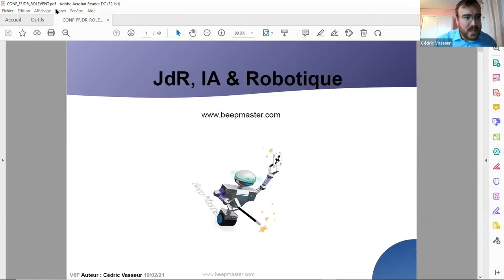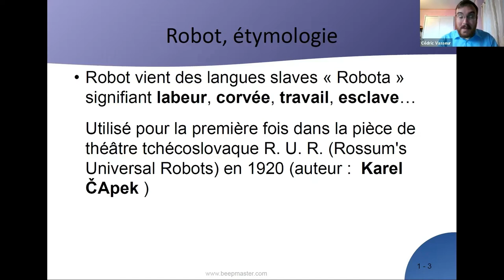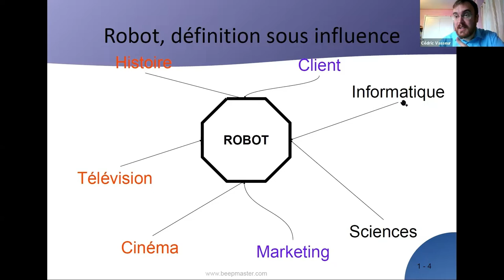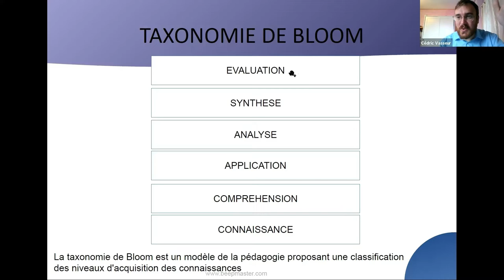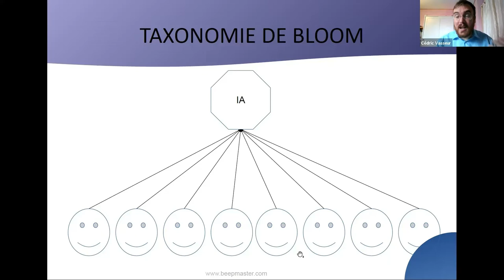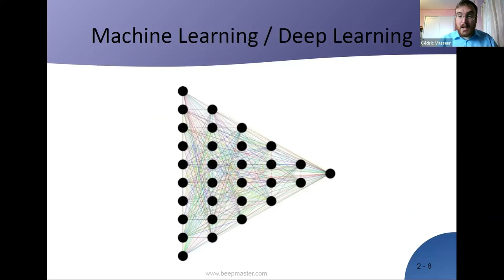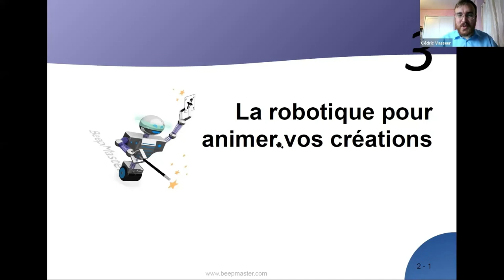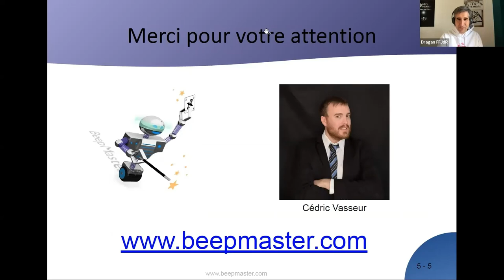Intelligences artificielles et JDR quand les robots deviennent créateurs et joueurs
Une master class par Cédric Vasseur
Animée par Dragan de la FFJdR

Tout ce qu'on ne vous a jamais dit sur l'automatisation des données en JDR !
Du prototype complexe à l'outil accessible à tous.

Rejoignez et soutenez la FFJdR !
Pour adhérer, voire même souscrire une assurance spéciale association de JdR